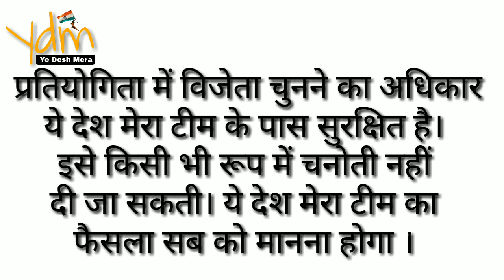Top 10 Ravan Making Compitition videos (Part-2) 2019 रावण बनाने की प्रतियोगिता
Please Watch Our Previous Videos
हमारे पहले के वीडियो देखें
How to Make a Ravan (Part- 1) 2019
How to Make Ravan Lanka 2019

How to Make Ravan Mukut at Home 2019
How To Make Shree Rama Dhanush 2019

How to Make Hanuman Gada 2019
How to Make ICC Cricket World Cup Trophy 2019